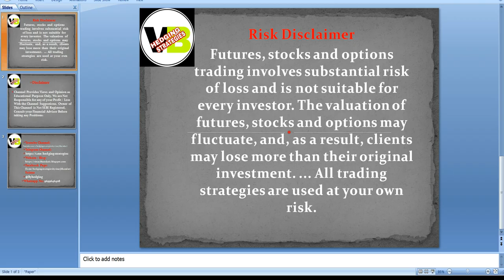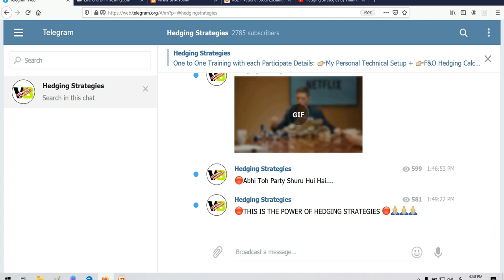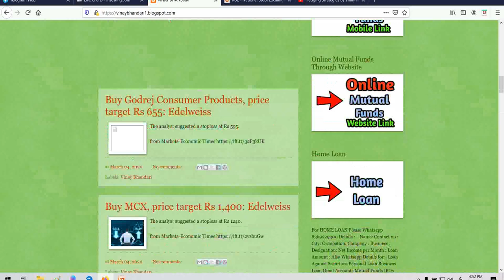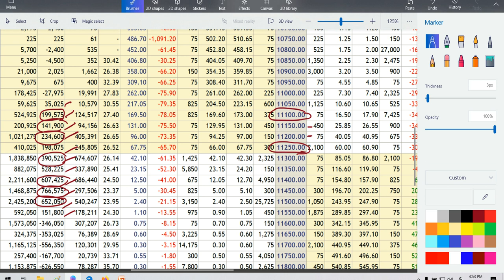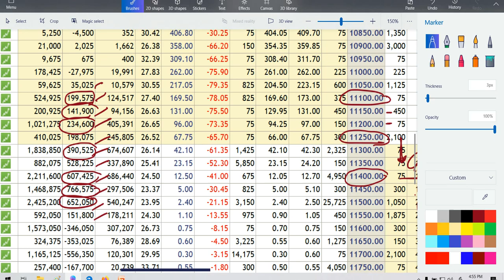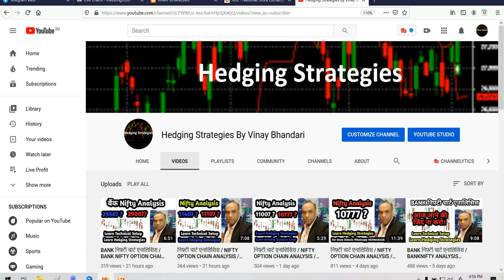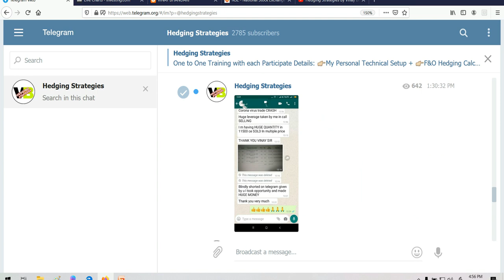निफ़्टी चार्ट एनालिसिस / NIFTY ANALYSIS FOR 5 MARCH / NIFTY ANALYSIS FOR EXPIRY/ NIFTY FOR TOMORROW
Bank nifty Analysis for 1st March to 4th March
Bank nifty Weekly Income Strategy In Hindi
बैंक निफ्टी

SHARE MARKET TRAINING
OPTIONS TRAINING
NIFTY BUDGET STRATEGIES 5 MARCH
BUDGET  NIFTY STRATEGIES 5 MARCH
 NIFTY BUDGET STRATEGIES 5-3-2020
CENTRAL BUDGET
BUDGET STRATEGIES
HOW WE TRADE AFTER BUDGET
BUDGET ANALYSIS
BUDGET VIEW
BUDGET PREDICTION
NIFTY 50 ANALYSIS FOR 5 MARCH
5rd MARCH
NIFTY 50 ANALYSIS
TRADING FOR 5/MARCH/2020
5 3 2020
TOMORROW
WEDNESDAY
NIFTY50
 NIFTY EXPIRY DAY ON 5 MARCH
NIFTY50 TRADING ANALYSIS
CHART ANALYSIS FOR 5 MARCH
IN THIS VIDEO I DESCRIBE ABOUT 5 MARCH NIFTY
WHAT WILL GOING TO HAPPEN IN NIFTY 50 IN 5 MARCH NIFTY WILL GO UP OR DOWN

trading course,share market course.day trading,best strategy on intraday trading,Candlestick types,Candle types,Candlestick analysis in Hindi,Candlestick Body,Japanese Candlestick,Rakesh Jhunjhunwala,share market,stock market for beginners tutorial,how to enter stock market for beginners,stock market

WITH VOLUME PROFILE,INTRADAY, MCX, CRUDE OIL,CRUDE, CRUDE OIL TRADING TRICKS,OPEN INTEREST ANALYSIS,OPTIONS TRADING,OPTIONS TRADING STRATEGIES,EMOTION IN HOW TO FIND STOCKS FOR INTRADAY,HOW TO BUY AND SELL IN ZERODHA KITE,ZERODHA TRADING TUTORIAL IN HINDI,BRACKET ORDER,DAILY INCOME PLAN,EMOTIONS,UNSUCCESFUL INVESTOR

(HINDI) NIFTY OPTION CHAIN ANALYSIS / NIFTY PREDICTION & NIFTY ANALYSIS FOR 2 MARCH (NIFTY)
निफ़्टी चार्ट एनालिसिस NIFTY OPTION CHAIN ANALYSIS NIFTY PREDICTION & NIFTY ANALYSIS FOR 5 MARCH NIFTY ANALYSIS FOR EXPIRY
निफ़्टी चार्ट एनालिसिस NIFTY ANALYSIS FOR 5 MARCH NIFTY ANALYSIS FOR EXPIRY

RISK REWARDS 1:14

nse f&o margin file excel,
zerodha margin,
nse stock future margin list,
nse f&o span margin file